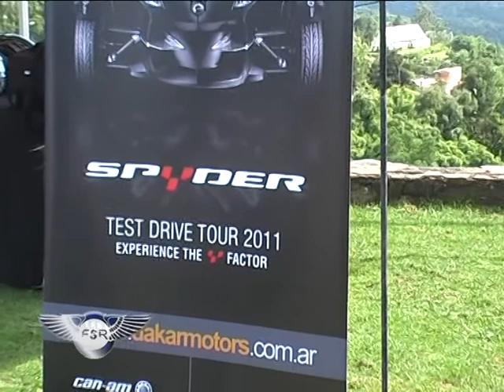FANATICOS SOBRE RUEDAS 52 - BLOQUE 03